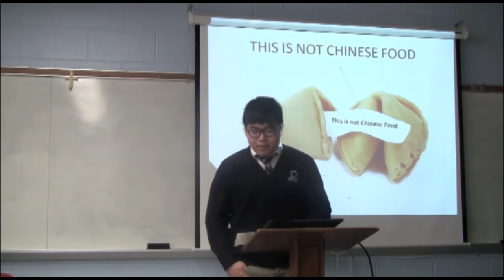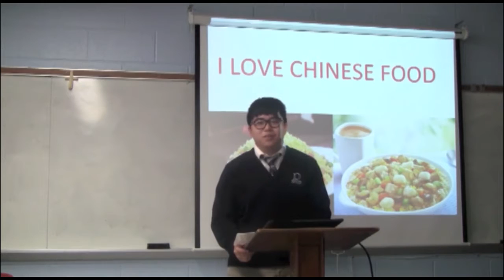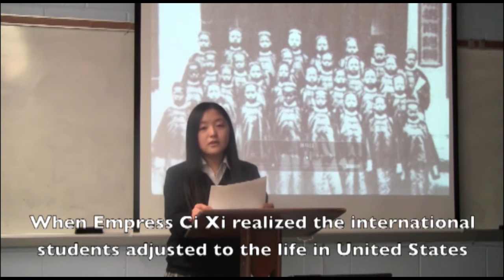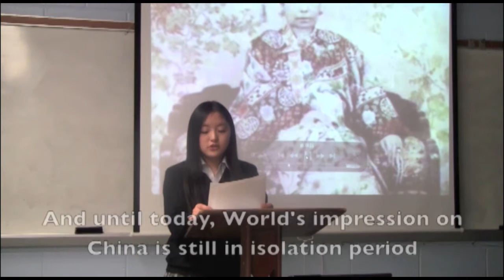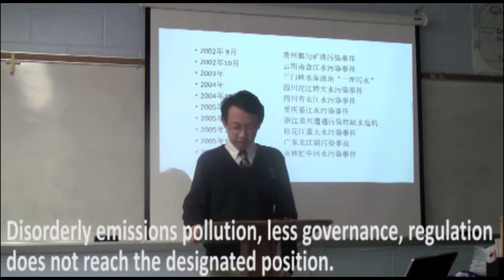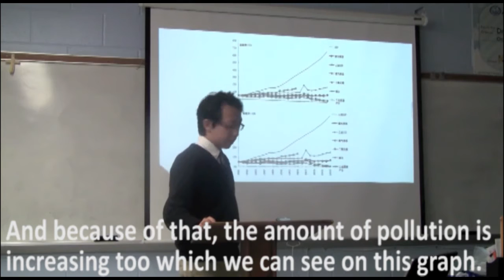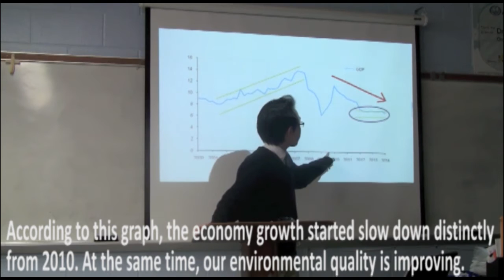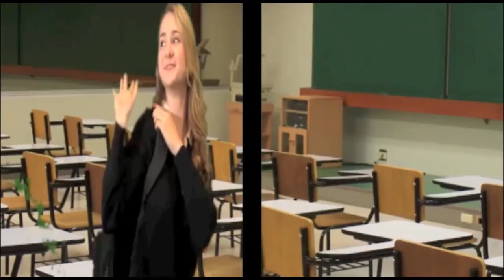Breaking the Chinese Stereotype: A Perspective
Created by students @ Donovan Catholic High School in Toms River, NJ. donovancatholic.org